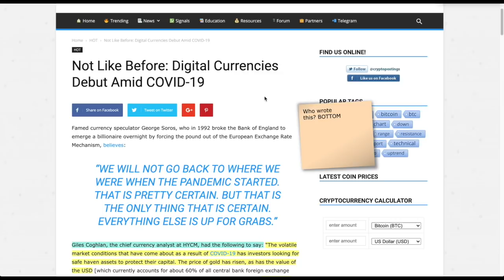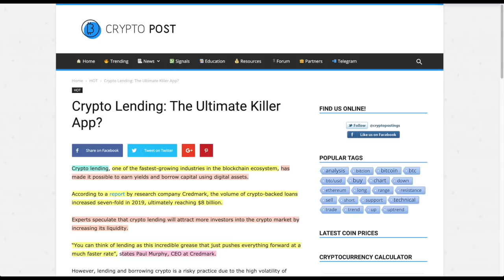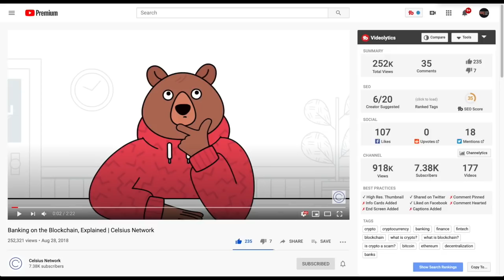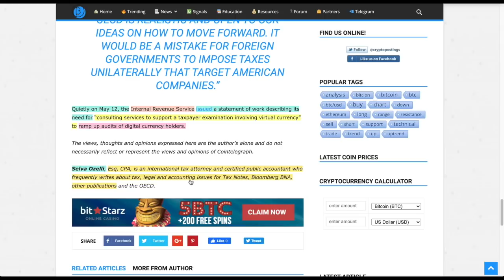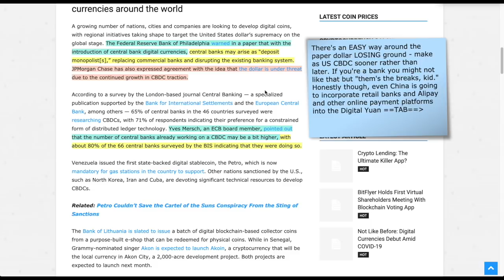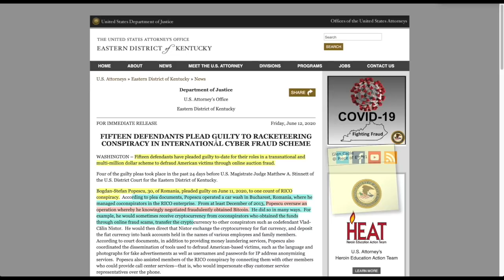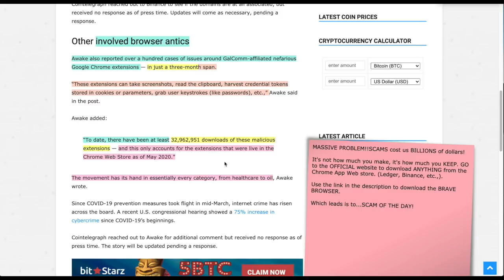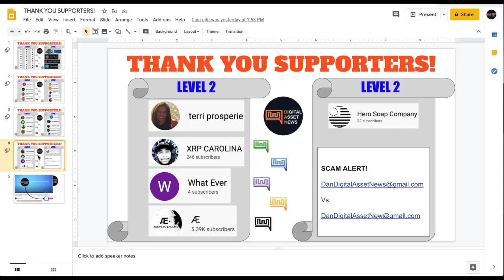REPORT: De-Fi EXPLOSIVE GROWTH of 700% as a SMALL BUSINESS REVENUE CATALYST. America's CBDC Problem.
►In a detailed report put out by CREDMARK, the Decentralized Finance or De-Fi space is experiencing a COLOSSAL amount of growth of 700% year over year with the aim to meet the needs of the HEAVILY UNDERFUNDED SMALL BUSINESSES. Will this be a growth super-charge? I tend to think so and am putting my money (crypto) where my mouth is. Also, America has a HUGE CBDC problem incoming and yet government is sitting on its hands and doing very little to usher in the new age. Is this a GENIUS 3-D chess move or just plain complacency? Finally, the google app store strikes again! More scams and theft with BILLIONS BEING STOLEN! Plus, SCAM OF THE DAY!

●▬▬▬▬▬▬▬▬▬▬▬CRYPTO ESSENTIALS▬▬▬▬▬▬▬▬▬▬▬▬▬▬▬▬▬●

●▬▬▬▬▬▬▬▬▬▬▬TIPS & THANKS▬▬▬▬▬▬▬▬▬▬▬▬▬▬▬▬▬●

●▬▬▬▬▬▬▬▬▬▬▬▬▬FOLLOW D.A.N.▬▬▬▬▬▬▬▬▬▬▬▬▬▬▬●

and/or

●▬▬▬▬▬▬▬▬▬▬▬▬▬▬AUDIO TRACKS▬▬▬▬▬▬▬▬▬▬▬▬▬▬●

●▬▬▬▬▬▬▬▬▬▬▬▬▬▬VIDEO TOOLS▬▬▬▬▬▬▬▬▬▬▬▬▬▬●

●▬▬▬▬▬▬▬▬▬▬▬▬▬EXIT STRATEGIES▬▬▬▬▬▬▬▬▬▬▬▬▬▬▬●

●▬▬▬▬▬▬▬▬▬▬▬▬RECOMMENDATIONS▬▬▬▬▬▬▬▬▬▬▬▬▬▬▬▬●